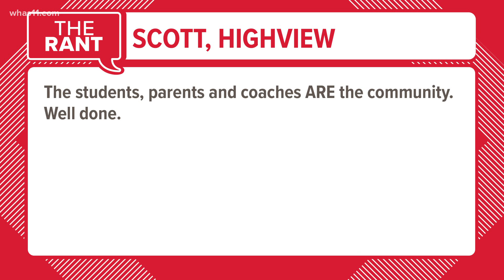The Rant Oct. 23, 2020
WHAS11's Doug Proffitt presents The Rant Oct. 23, 2020.